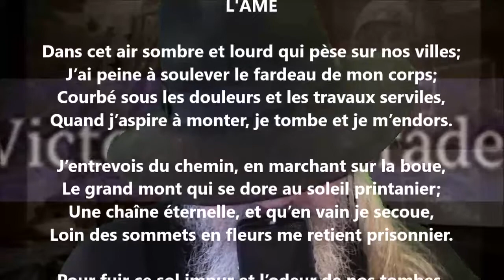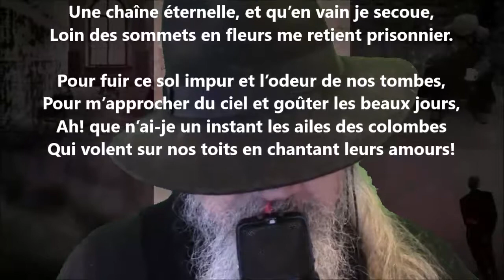L’âme (Le vol de l’âme) - Victor de Laprade lu par Yvon Jean